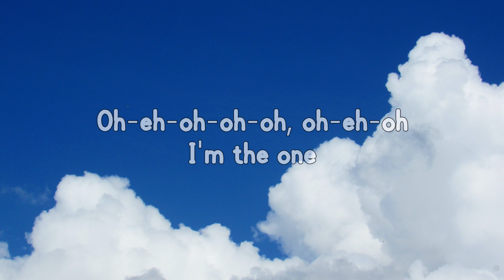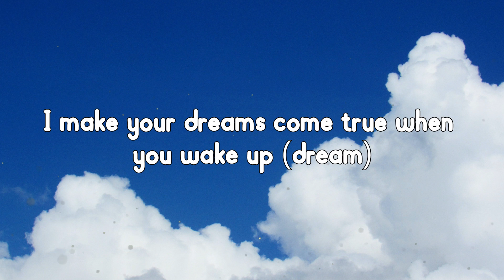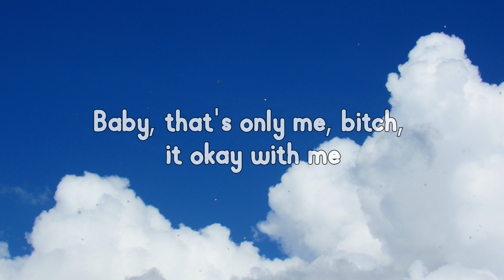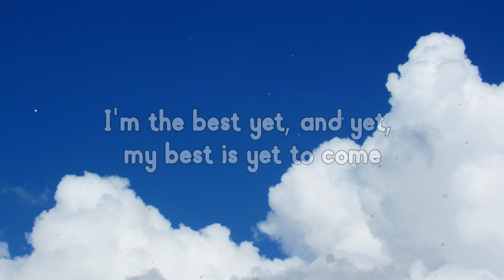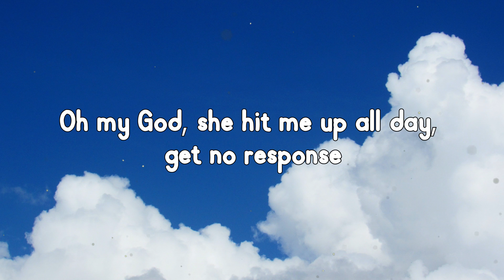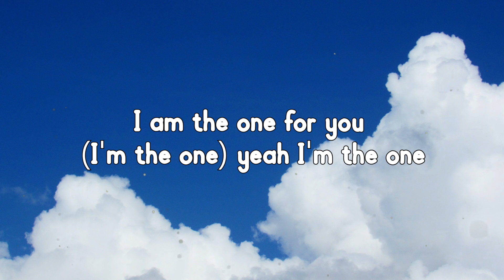I'm the One [DJ Khaled, Justin Bieber, Chance the Rapper, Lil Wayne] - Lyrics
I'm the One
DJ Khaled
Justin Bieber
Chance the Rapper
Lil Wayne
Music
Lyrics

Believer [Imagine Dragons] - Lyrics:

Another one
DJ Khaled
Yeah, you're lookin' at the truth, the money never lie, no
Early mornin' in the dawn, know you wanna ride now (let's ride)
I'm the one, yeah (let's ride), I'm the one, yeah
Yeah, you're sick of all those other imitators
Don't let the only real one intimidate you
Oh-eh-oh-oh-oh, oh-eh-oh
I'm the one
Oh-eh-oh-oh-oh, oh-eh-oh
I'm the only one
Oh-eh-oh-oh-oh, oh-eh-oh
I'm the one
Oh-eh-oh-oh-oh, oh-eh-oh
Yeah, yeah
Quavo
I'm the one that hit that same spot (hit it)
Ain't gotta worry 'bout 'em commas 'cause my cake up (cake)
You can run inside my life on that fame bus (skrr)
Modern day Bonnie and Clyde what they named us (why?)
'Cause when we pull up (prr, prr) all angles
Oh-eh-oh-oh-oh, oh-eh-oh
I'm the one
Oh-eh-oh-oh-oh, oh-eh-oh
Oh-eh-oh-oh-oh, oh-eh-oh
I'm the one
Oh-eh-oh-oh-oh, oh-eh-oh
Okay though
Uh, she beat her face up with that new Chanel
She like the price, she see the ice, it make her coochie melt
When I met her in the club I asked her who she felt
Then she went and put that booty on that Gucci belt
She say she want bottles, she ain't got no table
She don't got no bed frame, she don't got no tables
We just watchin' Netflix, she ain't got no cable, okay though
She want a nigga that pull her hair and hold the door for her
Baby, that's only me, bitch, it okay with me
Oh-eh-oh-oh-oh, oh-eh-oh
I'm the one
Oh-eh-oh-oh-oh, oh-eh-oh
Oh-eh-oh-oh-oh, oh-eh-oh
I'm the one
Oh-eh-oh-oh-oh, oh-eh-oh
Lookin' for the one? Well, bitch, you're looking at the one
I'm the best yet, and yet, my best is yet to come
'Cause I've been lookin' for somebody, not just any fuckin' body
Don't make me catch a body, that's for any and everybody
Oh my God, she hit me up all day, get no response
Bitch, you blow my high, that's like turnin' gold to bronze
Roll my eyes
And when she on the molly, she a zombie
She think we Clyde and Bonnie, but it's more like Whitney and Bobby
Tunechi F, finessin', I'm a legend
Straight up out The Crescent, fly your bae down for the Essence
For the record I knew Khaled when that boy was spinnin' records
Mula Gang, winnin' record, I'm just flexin' on my exes, oh God
Oh-eh-oh-oh-oh, oh-eh-oh
I'm the one
Oh-eh-oh-oh-oh, oh-eh-oh
Oh-eh-oh-oh-oh, oh-eh-oh
I'm the one
Oh-eh-oh-oh-oh, oh-eh-oh
Don't you know girl, don't you know girl
I am the one for you (I'm the one) yeah I'm the one